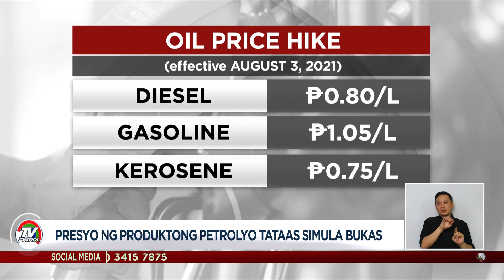Presyo ng produktong petrolyo, tataas simula bukas | TV Patrol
Matapos ang rollback noong isang Linggo, muli nanaman tataas ang singil sa produktong petrolyo ng mga kumpanya ng langis simula bukas araw ng Martes.